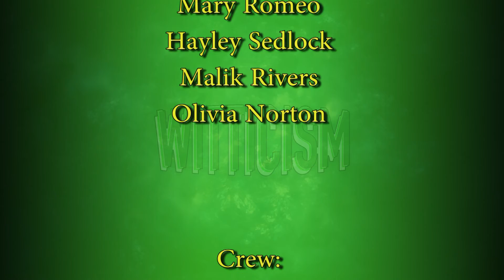Witticism Season 5 Episode 3